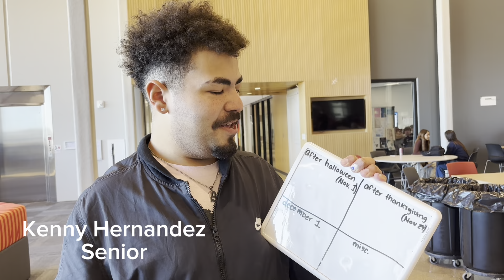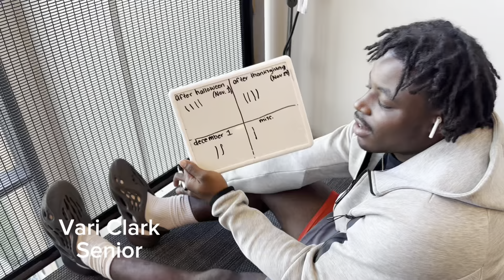When is the right time to celebrate Christmas?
This vox pop was created by Alexa Harrington and Bella Oltrogge.